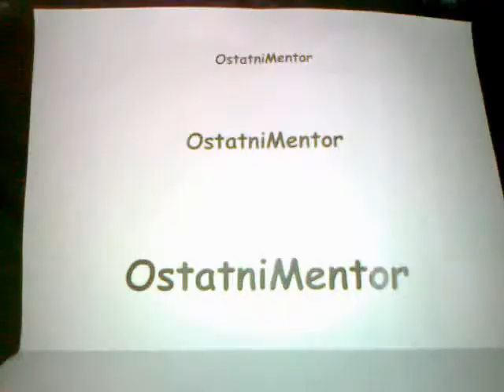Pietruszka u lekarza